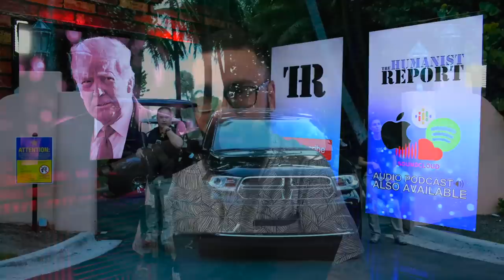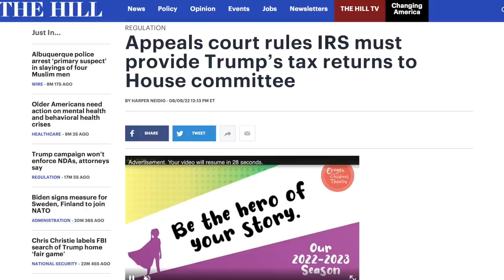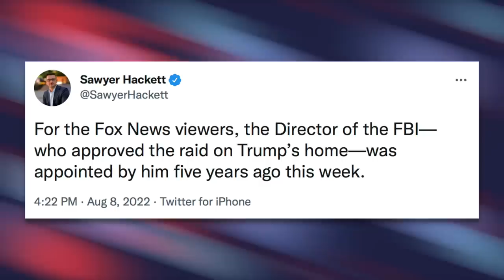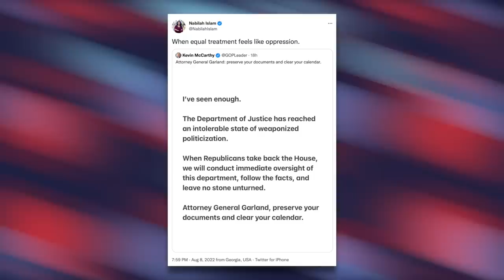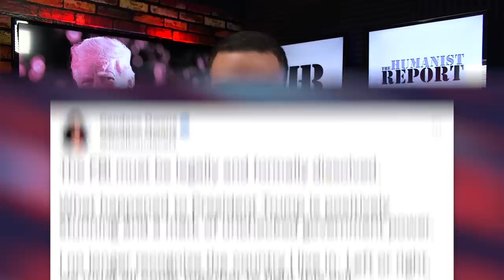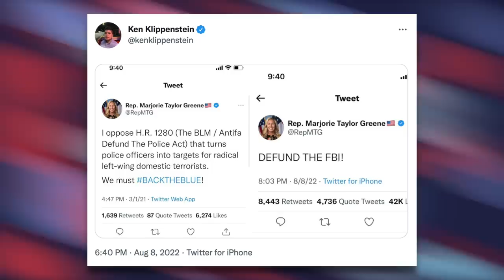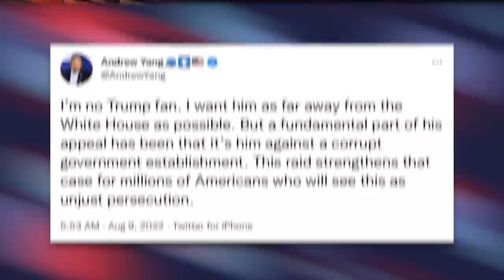WATCH: Trump Sycophants LOSE IT After Mar-a-Lago Gets Raided by the FBI